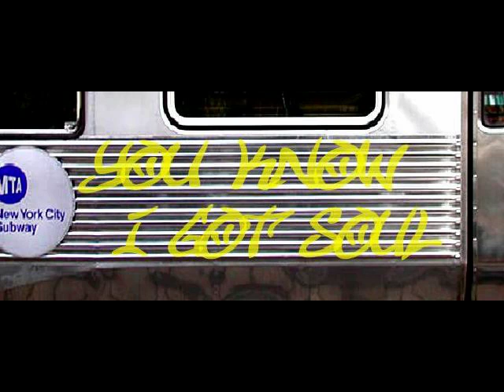Hal Linton "Mind Control" Live at SOBs in NYC 2/14/11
Hal Linton performing "Mind Control" live from SOBs in New York City 2/14/11.